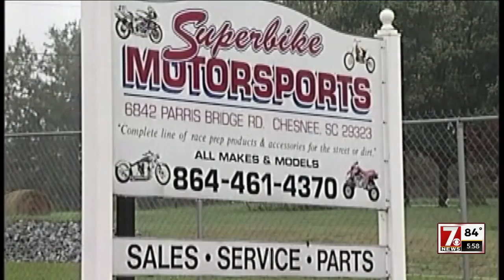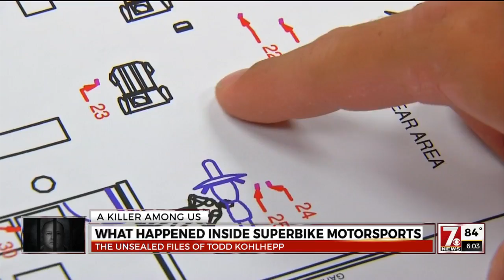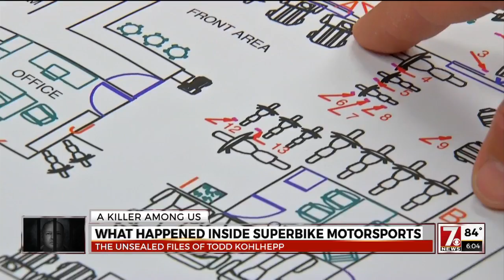Superbike murders details released; photos, interviews